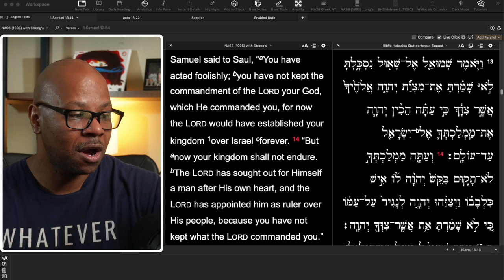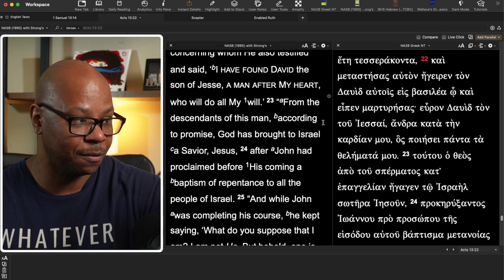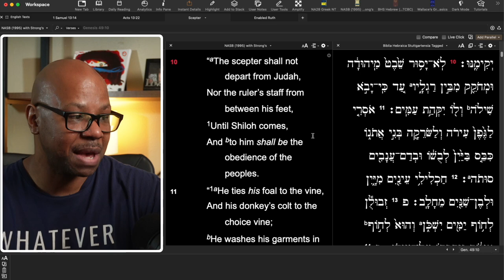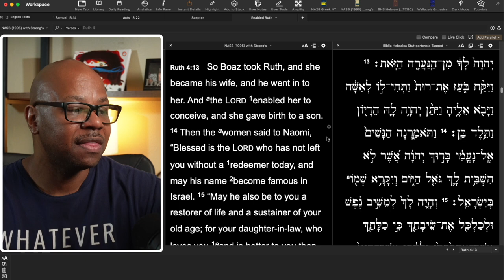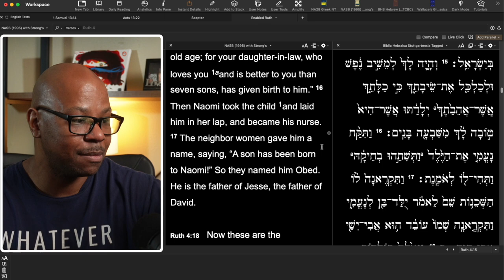How is David a man after God's own Heart?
Did God choose David because of his heart?